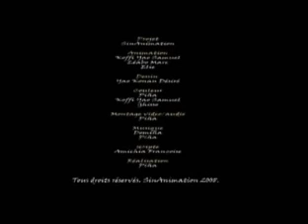oui mon Amour.wmv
L' amour avec un grand. A